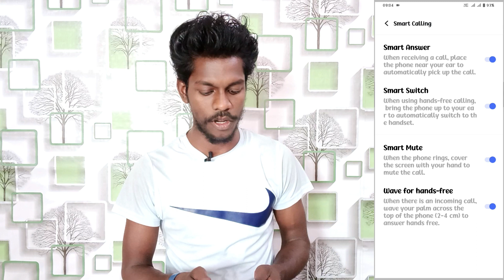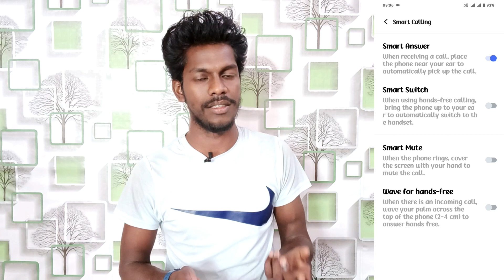smart call setting on iqoo z9 5g | how to turn on smart calling setting on iqoo z9 | technical vijay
Iqoo Z9 5G Smart Call Setting
How To On Smart Call Setting Iqoo Z9 5G
Iqoo Z9 5G Smart Call
Smart Call Setting Iqoo Z9 5G
How To Smart Calling Setting Iqoo Z9 5G
Iqoo Z9 Smart Calling Setting